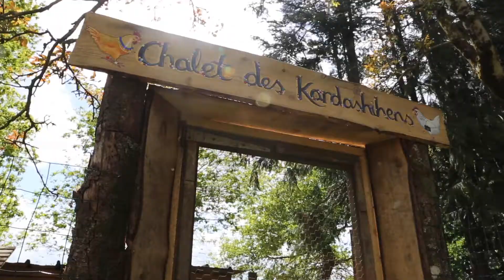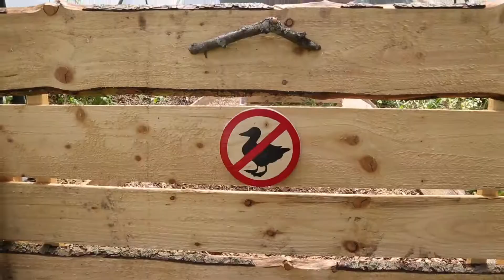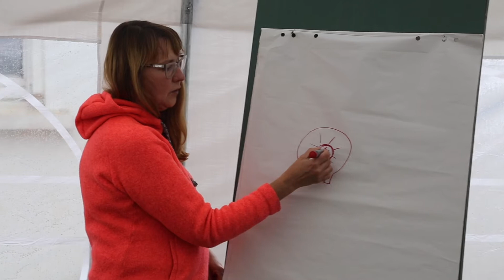Afrinoon Permaculture Project in Brittany